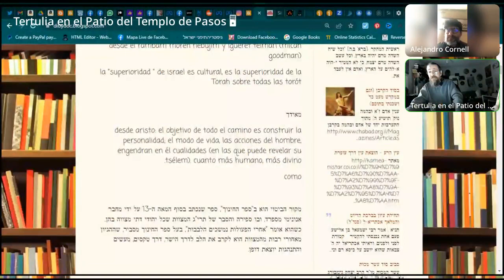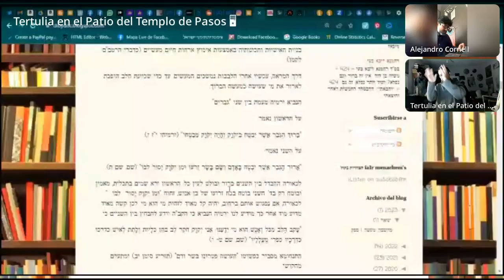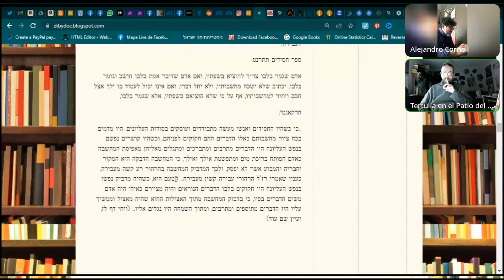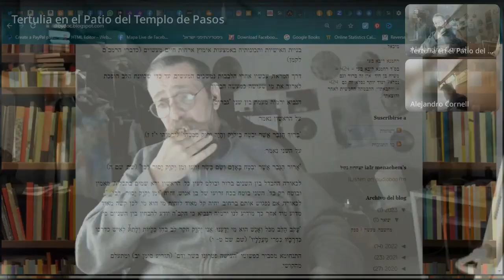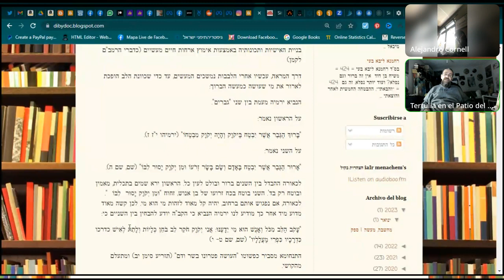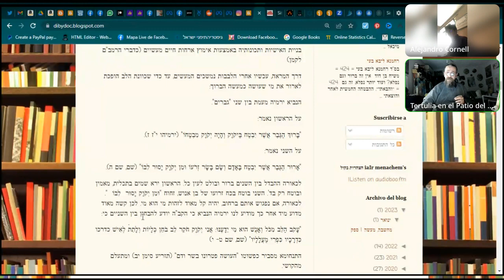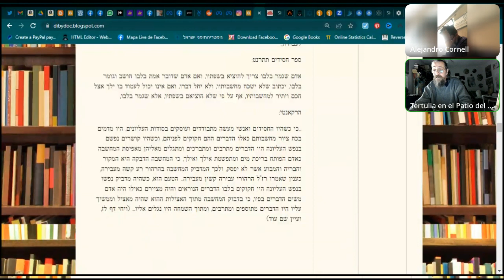𝐓𝐞𝐧𝐠𝐨 𝐪𝐮𝐞 𝐇𝐚𝐜𝐞𝐫 𝐥𝐨 𝐪𝐮𝐞 𝐪𝐮𝐢𝐞𝐫𝐨 𝐒𝐞𝐫 | 𝐋𝐄𝐄 𝐋𝐀 𝐃𝐄𝐒𝐂𝐑𝐈𝐏𝐂𝐈Ó𝐍 𝐃𝐄𝐁𝐀𝐉𝐎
Encuentro de Temas Fundamentales, en la Tertulia en el Patio del Templo de Pasos (link más abajo). desde la Guía de los Perplejos del Rambam-Maimónides, el Cuzarí de rabi Yehudah haLevi, la Guemará, clases de los profesores Micah Goodman y Meir Albertal, algo de Aristóteles, y el deleitable comentario del Recanati a la parashah Vaiejí.
Olvidé mencionar en vivo al prof. Albertal: una clase suya me llevó a interiorizarme en el tema específico de la duda con que abrimos el encuentro. Y claro está, olvidé especificar una conclusión necesaria en nuestro mundo de espejos: cierto es que en el mundo de la Acción, las acciones tienen preeminencia sobre los pensamientos y sentimientos a la hora de transformar al hombre, refinarlo, completarlo, y volverlo hábil de divinidad. Claramente, no así es en el mundo de la Creación, en que primero se eleva en El Pensamiento la Torah, y del Pensamiento Divino de la Torah, cuando pronunciado, se crea y recrea todo lo que hay.
Por último (por ahora): en el minuto 43 cité tres instancias por las que los hebreos bendecimos al Creador en nuestro Kidúsh con una copa de vino. Dije que se trataba del Kidúsh de Shabát por la noche. Y se trata en realidad del Kidúsh de días festivos por la noche.

Cité, para referencia más amplia de los distintos temas que tratamos, algunos de mis libros (en cada link encontrarás toda la información del libro, video de presentación, índice de contenido, y la posibilidad de adquirirlo en formato digital, o impreso en Amazon):
* Más Allá de la Imposición, el Anhelo: 7 MUJERES PROFETAS
* 7 SEÑALES DE TRÁNSITO DIVINAS para tu vida y tu mundo
* EsaBiÉl: Un camino de Shalóm y Libertad, de lo Divino en que soy a lo divino que hay en mí
* Sanar el Alma: Desde Adám hasta Mashíaj en tí